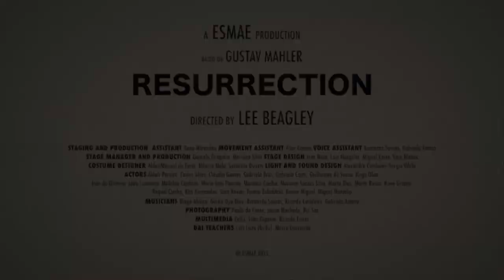Resurrection Life Lines at CDM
Resurrection performance at Casa da Música in the 7th of December of 2015.
A major production from ESMAE for the 30th anniversary of IPP embracing all the school departments (Theatre, Music, Audiovisual, Multimedia).

Inspired by the 2th Symphony of Gustav Mahler, Lee Beagley wrote and directed "Resurrection - Life lines" based on 65 interviews that he made during one year in Portugal with people who needed a second change in their life's.

This video shows interventions that were performed in several places of Casa da Música and were adapted from the theatrical project presented at Teatro Helena Sá e Costa in November 2015.

Because my intervention was mainly on the multimedia field, I give you a brief insights of the project setup.
[HARDWARE]
- Lobby and main Foyer (two 10k Lumen video projectors for the walls)
- Sala Renascença (one 7k Lumen projecting onto a translucent screen on a window to Sala Suggia)
- Exterior Wall (one video projector for the south wall)
- Two Macintosh's
- Two Microsoft Kinect's

[SOFTWARE]
- Qlab (Video mapping, video routing, video effects)
- OpenFrameworks (Computer Vision + Image Processing)
- Syphon (Video routing)
- Open Sound Control (for remote control)

A project with the students of ESMAE.

CREDITS
Texto e Encenacão: Lee Beagley
Traducão: José Topa

Ass. Encenacão e Produção: Xana Miranda
Ass. Movimento: Vítor Gomes
Ass. Voz: Bernardo Soares, Gabriela Amaro

Direcção de Cena e Produção: Gonçalo Gregório, Mariana Silva
Cenografia: Inês Mota, Luís Mesquita, Miguel Costa, Vera Matias
Figurinos: Manuel de Faria, Mónica Melo, Samanta Duarte
Luz e Som: Alexandre Candeias, Sérgio Vilela

Interpretação: Aldair Pereira, Carlos Alves, Cláudia Gomes, Gabriela Brás, Gabriela Costa, Guilherme de Sousa, Hugo Olim, Inês de Oliveira, João Lourenço, Mafalda Canhola, Maria Inês Peixoto, Mariana Coelho, Mariana Santos Silva, Marta Dias, Marta Rosas, Nuno Granja, Raquel Cunha, Rita Fernandes, Sara Xavier, Teresa Zabolitzki, Xavier Miguel, Miguel Marinho (participação especial)

Músicos: Diego Alonso, Gorka Oya Diez, Bernardo Soares, Ricardo Casaleiro, Gabriela Amaro
Fotografia: Paula da Fonte, Joana Machado, Rui Sá
Multimédia: Grifu, João Gigante, Ricardo Couto
Docentes DAI: Luís Leite (Grifu), Marco Conceição

/// This project hopefully opens new dialogues and breaks down barriers ///